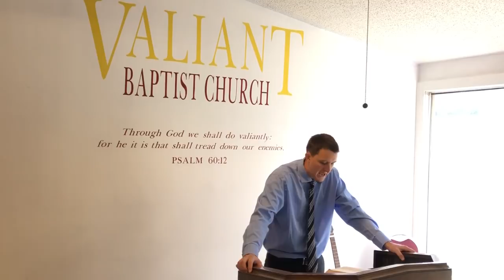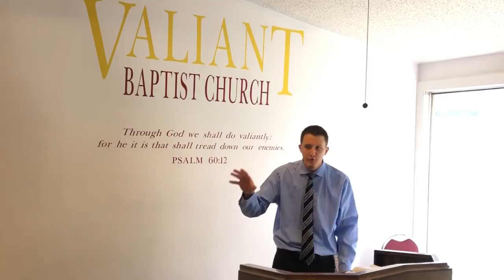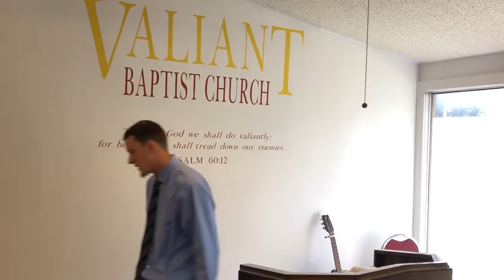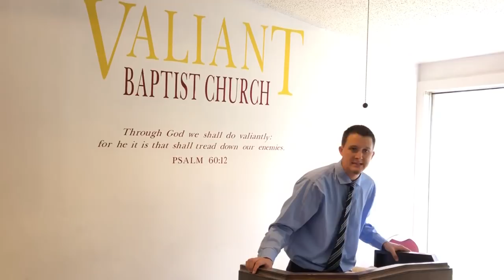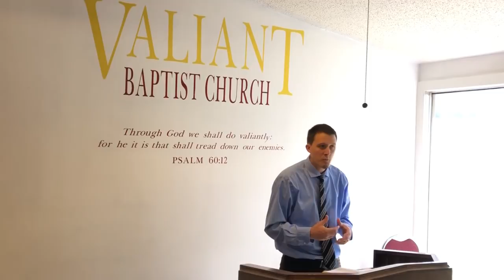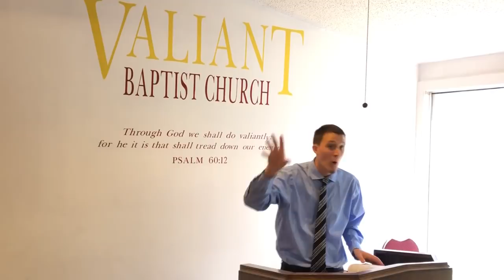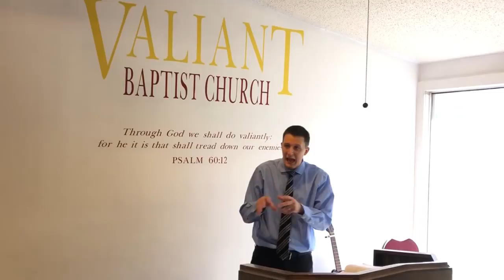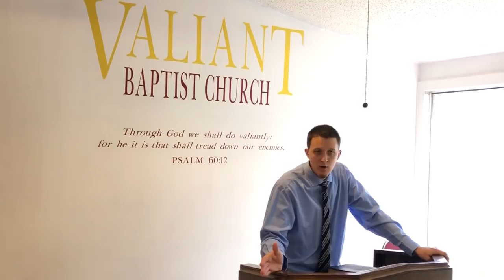The Unseen Spiritual Realm | Ghosts, Spirits, Devils, Possession, Witch, Spells, Warlock, Demons